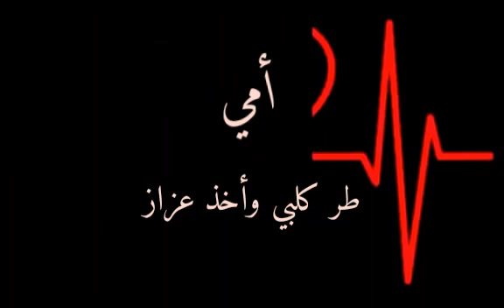اجمل شعر عن الأم🥺 |||اكوول كوون العمر✔ يندار لمي ارد اديره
اخبار الزوراء اول بول..

اتمنى تشتركون بلقناة ليصلك كل ما هو موجود..

انشر بوبجي☻..

اغاني..

 شاشه سوداء❤..

انشر عن علاء عباس😊..